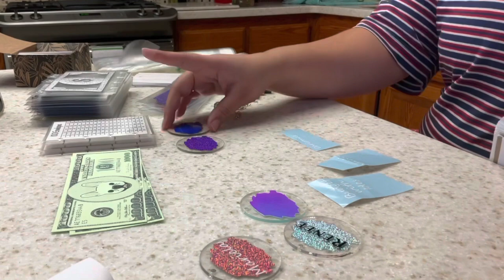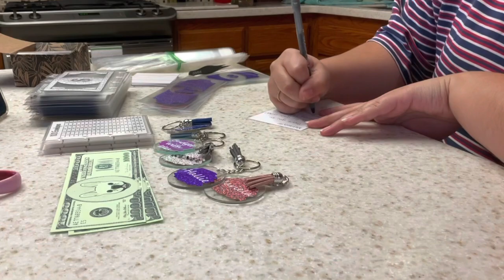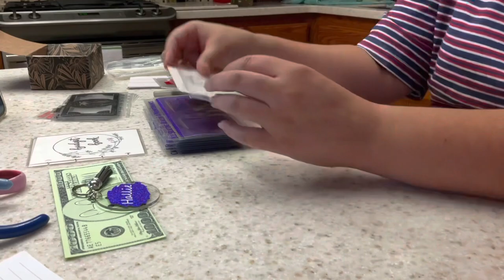Vlogmas #9: Packing for our trip | vacation prep | going to Illinois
Disregard keywords: Etsy vlog, Studio vlog, daily vlog, studio vlog, work vlog, Etsy work, Etsy shop owner, day In my life,  small business owner, support small businesses, budgeting, cash envelopes, how to make cash envelopes, vinyl cash envelopes, cash, Dave Ramsey, Vlogmas, french Bulldog, frenchie, cash envelope work day, long work day.